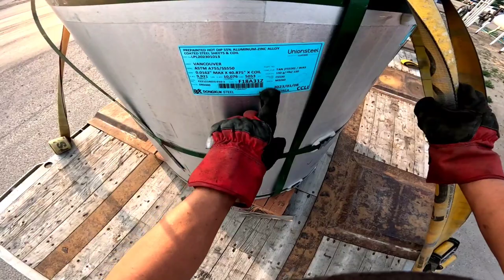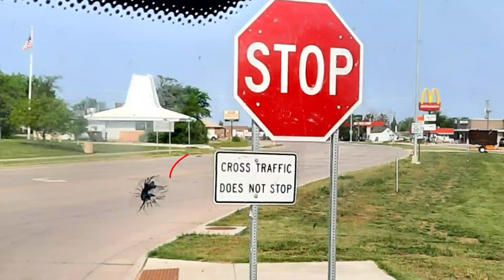Carberry,Manitoba Crash reaction video| Pinoytrucker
Sila ang may Sabi kay, Susunod ako sa gusto nilang mangyari